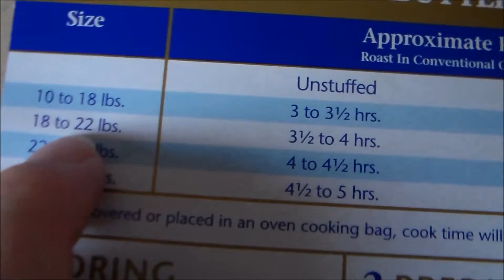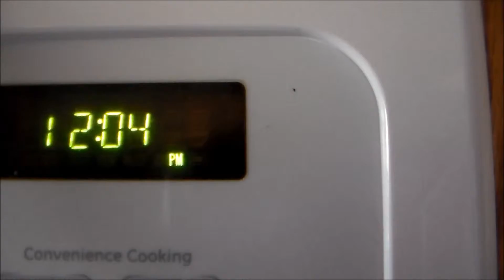Stuff Your Face - Day 59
We are a Grandma and Grandpa raising and homeschooling our 2 granddaughters. We live in Colorado and enjoy the great outdoors. We struggle at times but at the end of the day we are grateful for every moment shared. We are here to inspire and to be inspired!

Introduction music by Josh Woodward, thank you Josh!